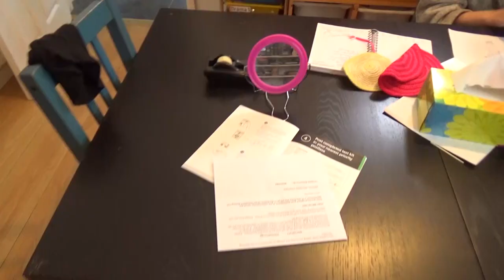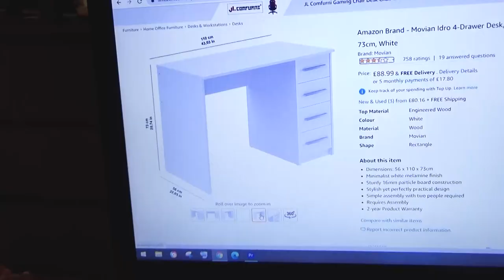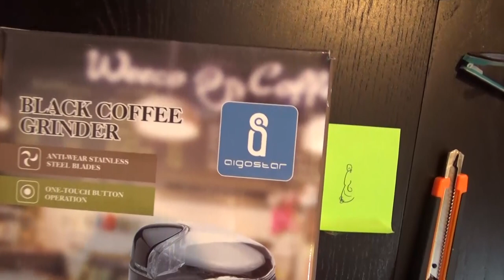My Hair is a MESS, I order a new DESK for my BEDROOM and my COFFEE GRINDER arrives: DAILY VLOGS UK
For some reason or other, my hair is a complete mess today - one big mass of tangles! It's the day I receive the result of my self-testing kit. I order a new desk for my bedroom and my new coffee grinder and enormous underwear arrives!

Amazon purchases:

- Libella 6 Pack, Panties Boxershorts Shorts Women's Hipsters Underpants Underwear Set Cotton 3429 Black L

- Aigostar Electric Coffee Grinder, Stainless Steel Blade, 150W, 60g Capacity, Cord Storage, Portable & Compact for Coffee Beans, Spice, Nuts, Seeds, Herbs, Black - Breath 30KYI.

- Amazon Brand - Movian Idro 4-Drawer Desk, 56 x 110 x 73cm, White